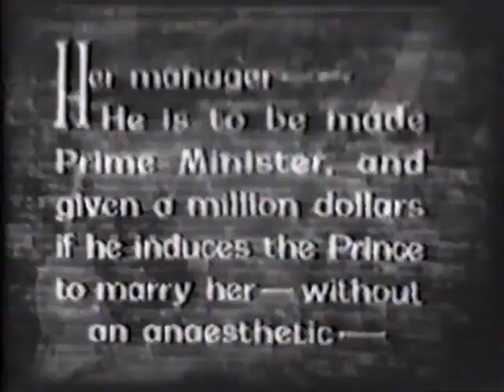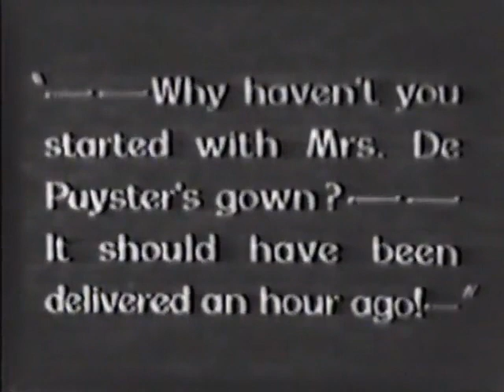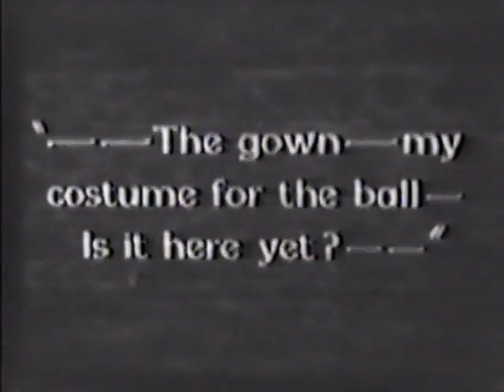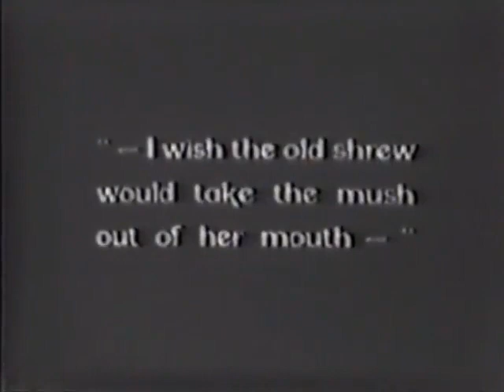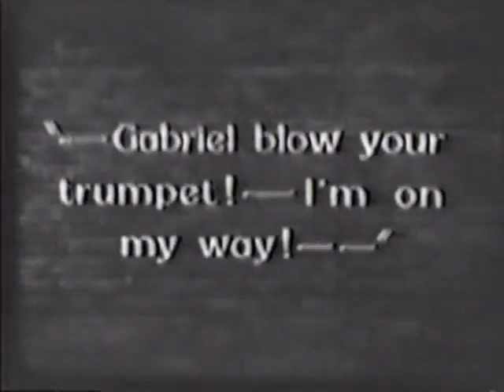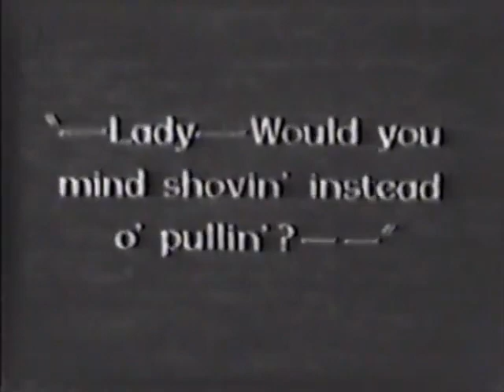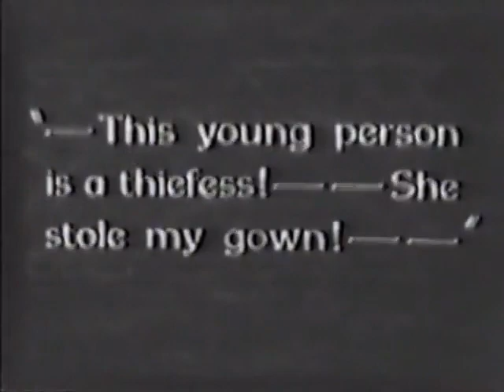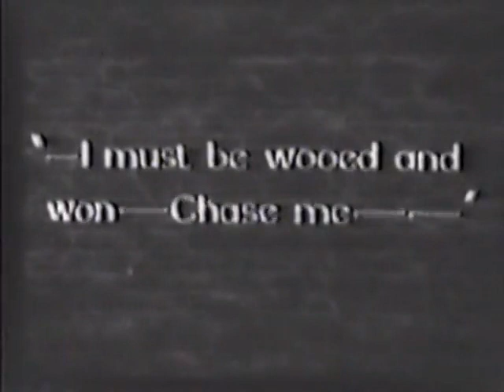Anything Once! by F. Richard Jones & Hal Yates 1927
Stars
Mabel Normand, James Finlayson, and Max Davidson